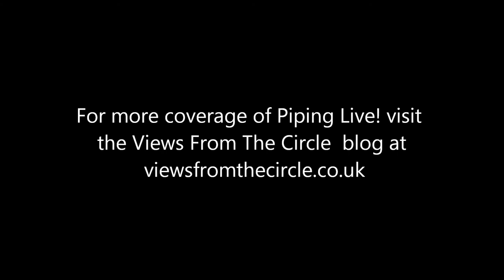Piping Live! 2012 Wednesday - Gavin Stoddart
Major Gavin Stoddart BEM MBE performs his famous 3/4 retreat march "The Road to Passchendaele" at the launch of The Scots Guards Book Volume III at the National Piping Centre. Major Stoddart was one of the elite players of the 1980s and hearing him perform live was a real privilege.